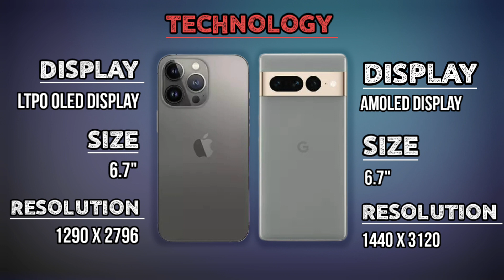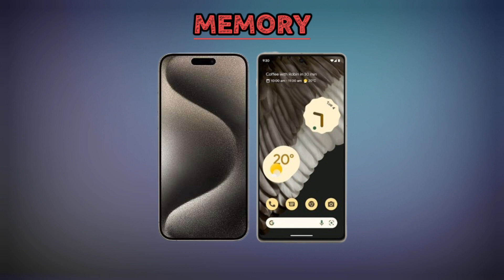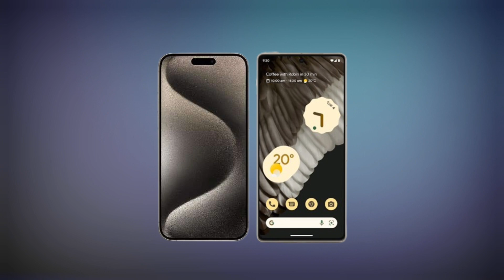iPhone 15 pro max Vs Google pixel 8 pro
iPhone 15 pro max Vs Google pixel 8 pro crazyphones google pixel 8 pro
samsung s24 ultra vs iphone 15 pro max vs google pixel 8 pro